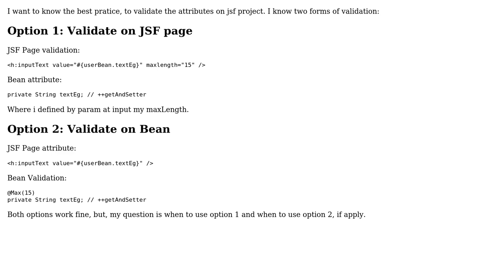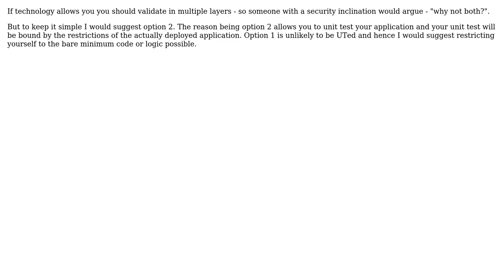Software Engineering: Why i must validate attributes at JSF page? (2 Solutions!!)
Software Engineering: Why i must validate attributes at JSF page?

With thanks & praise to God, and with thanks to the many people who have made this project possible! | Content (except music & images) licensed under CC BY-SA | Music | Images & others | With thanks to user yfklon user Y123 user BobDalgleish user AndreiDeholte and the Stack Exchange Network Trademarks are property of their respective owners. You are responsible for your own actions.